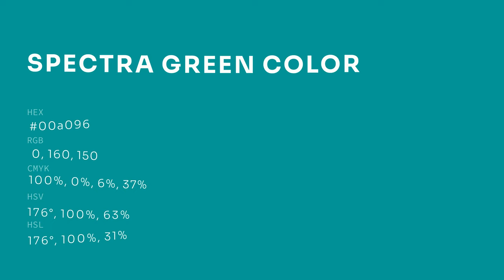Spectra Green color 00a096 hex color - Green color - Warm color 00a096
What color is Spectra Green ? 00a096 hex color - Green color - Warm color 00a096

Hex 00a096 Color Code is also known as Spectra Green color.